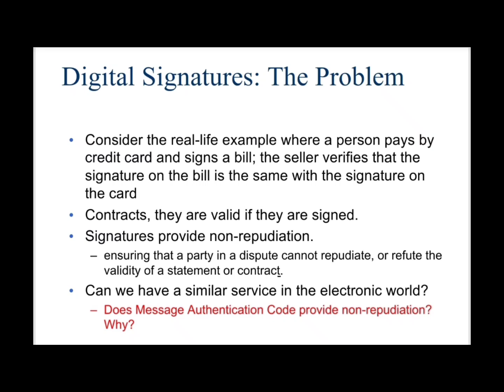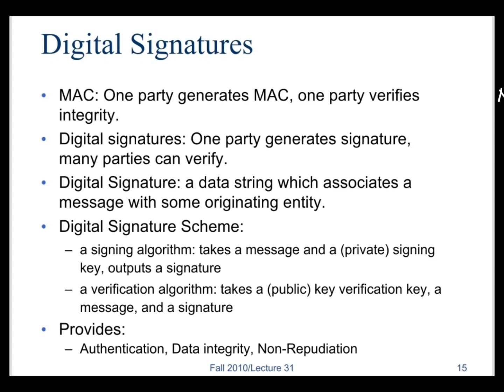DSA Algorithm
The Digital Signature Algorithm (DSA) is a Federal Information Processing Standard that governs digital signatures. It is used to ensure the validity and integrity of a messages, software, or digital document. The National Institute of Standards and Technology (NIST) suggested DSA in August 1991 for use in the Digital Signature Standard (DSS). In this article, we will discuss about Digital Signature and Digital Signature Algorithm.